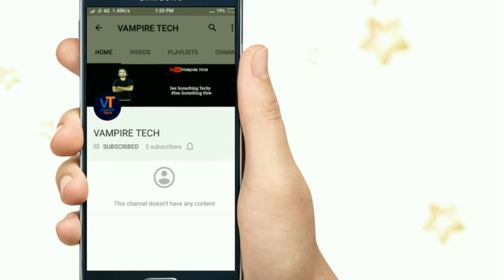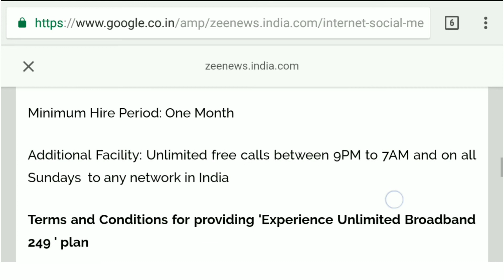BSNL Offering 2Mbps Unlimited Broadband Plan at Just Rs.249 (300 GB Data- Rs 249 Plan)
BSNL Offering 2Mbps Unlimited Broadband Plan at Just Rs.249 (300 GB Data- Rs 249 Plan) BSNL has launched it’s 2mbps unlimited internet plan for broadband users at just Rs.249. New broadband users of BSNL can avail this offer and there is not FUP limit in this package.